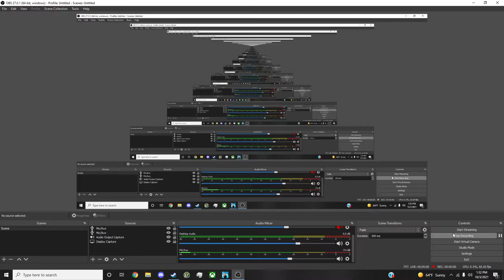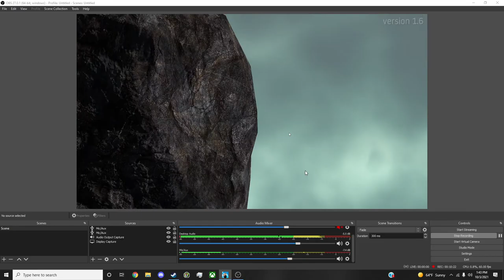Man Cauldron Hammer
I forgot about this